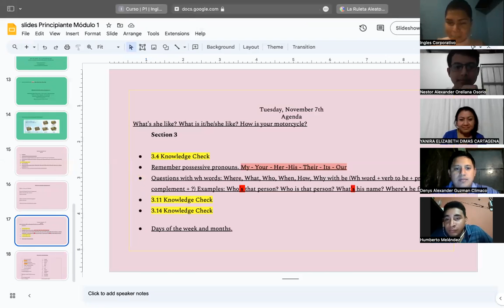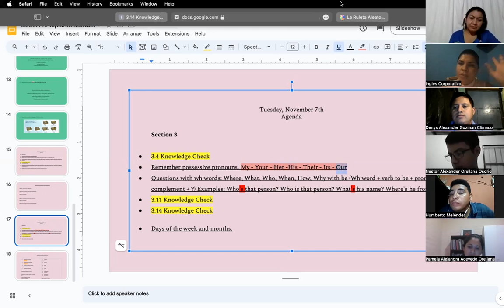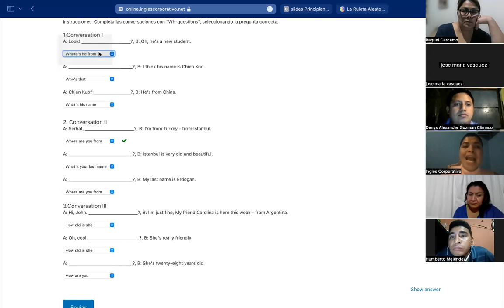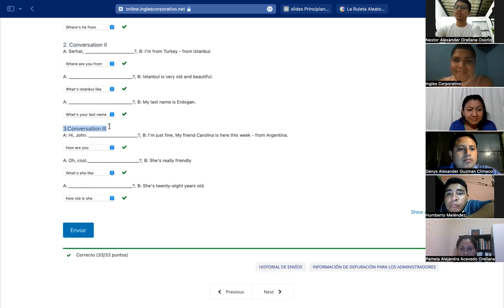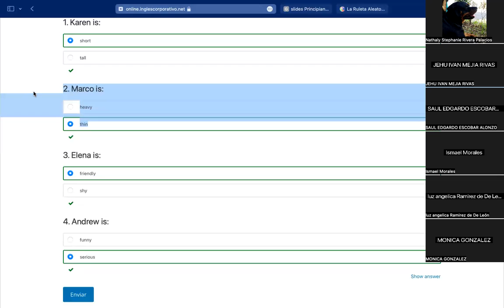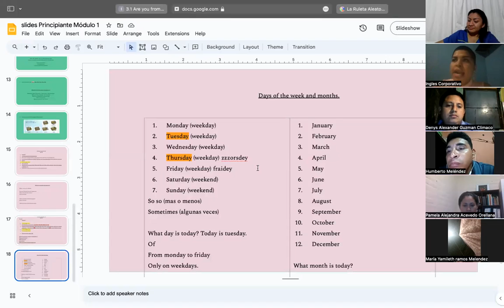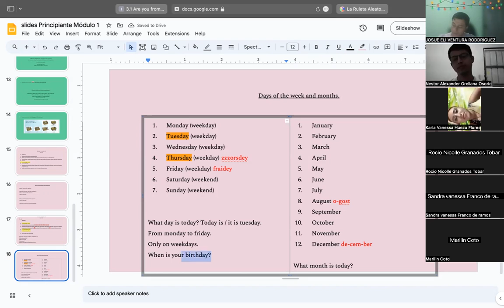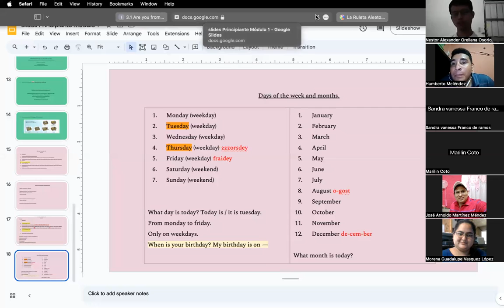SESSION 05-07/11/2023-P1-01-9-10-PM-11-2023-MIRANDA-DAYS OF THE WEEK AND MONTHS